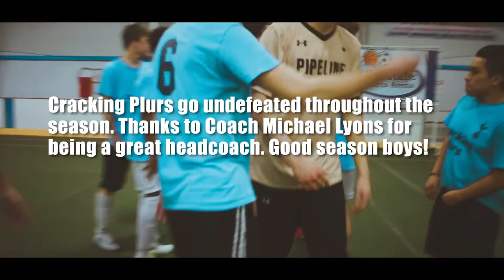Crackling Plurs Champs || S04EP1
Congrats to the boys in blue! Crackling Plurs went undefeated as they had to face their last opponent in the champs last week.